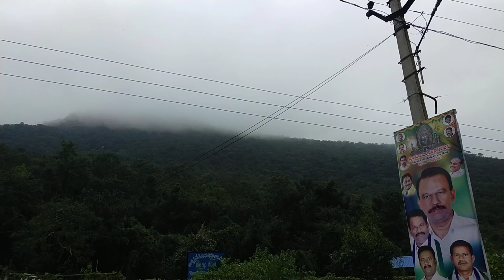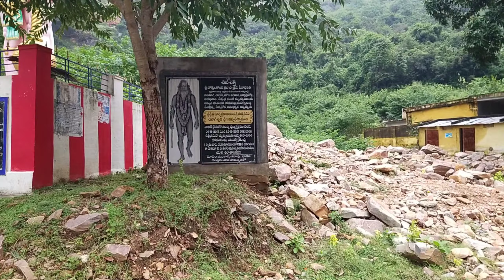Bhairavakona-historical place in AP beauty &significance Of bhairavakona